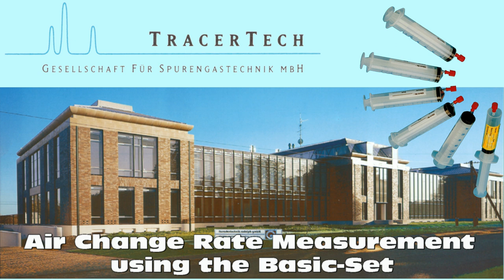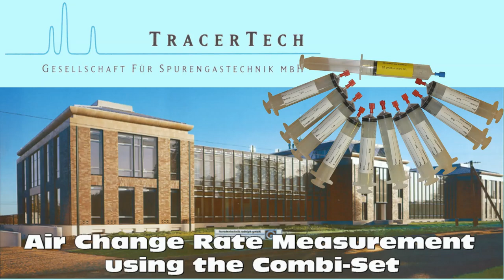Air Exchange Rate Test (Video)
How to perform an Air Exchange Rate test according to the decay test method using the TracerTech syringe test kit